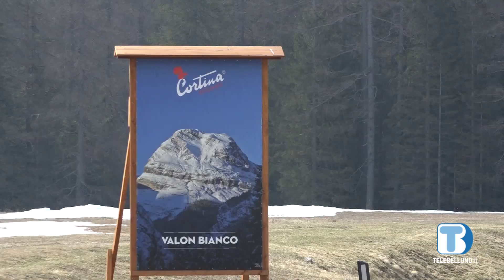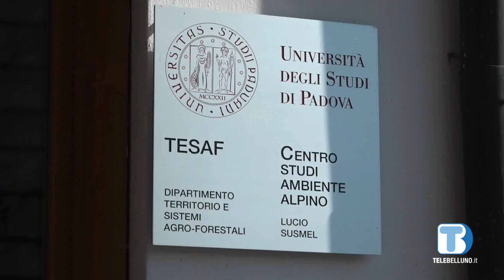Borca chiede di discutere del villaggio olimpico all'ex colonia Eni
Il sindaco Sala: "Meglio lasciare un'eredità tangibile"